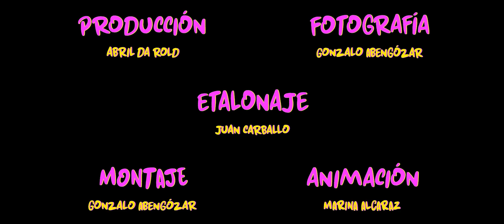La Vecina de Arriba - La vuelta (Videoclip Oficial)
Videoclip oficial de la canción de La Vecina de Arriba "La vuelta".